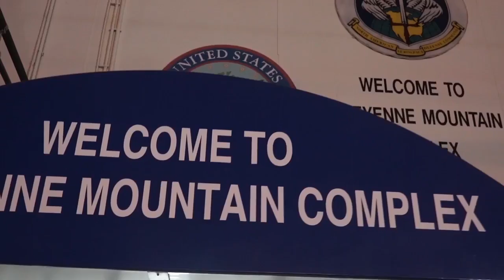Cheyenne Mountain Complex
The Cheyenne Mountain Complex is located at Cheyenne Mountain Air Force Station. At the height of the Cold War in the late 1950s, the idea of a hardened command and control center was conceptualized as a defense against long-range Soviet bombers. The Cheyenne Mountain facility became fully operational as the NORAD Combat Operations Center on Feb. 6, 1967. Today, the Cheyenne Mountain Complex serves as NORAD and USNORTHCOM's Alternate Command Center and as a training site for crew qualification.Video produced by Marine Corps Sgt. David Staten